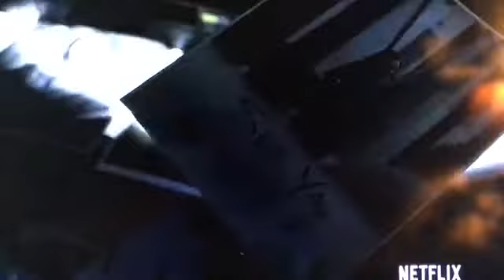Jessica Jones season 1 review